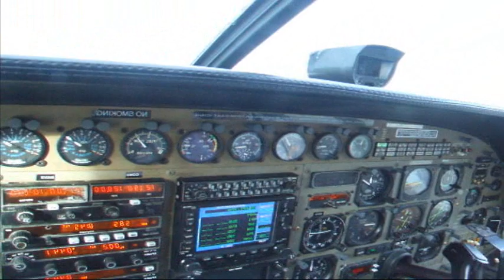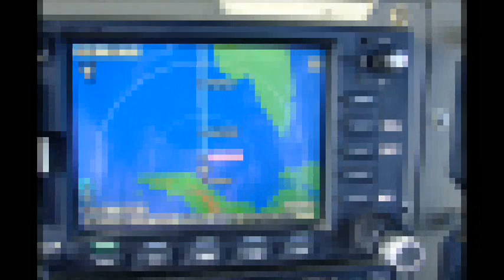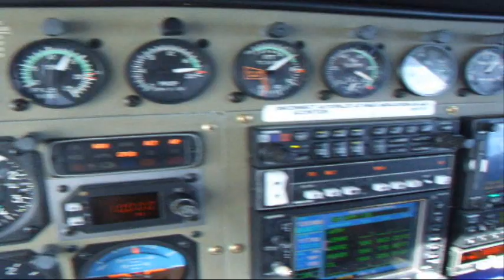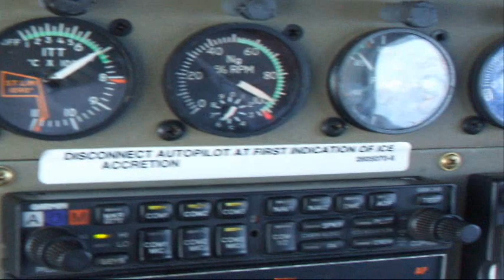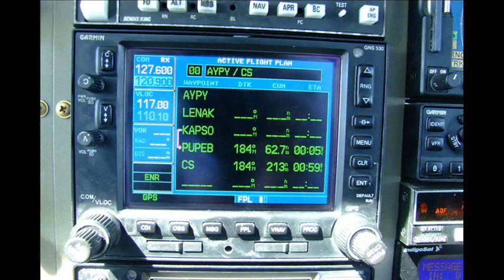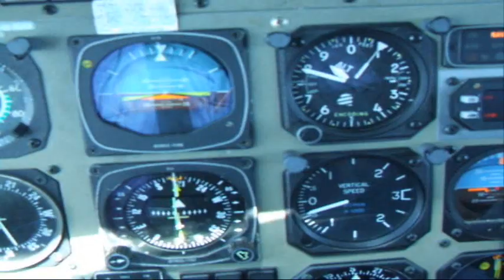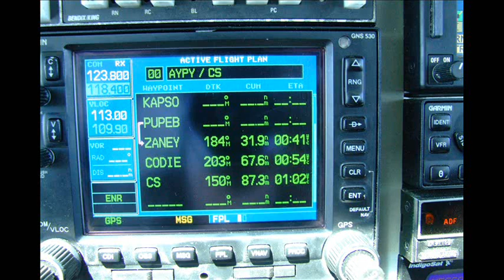Jacksons Field PNG to Cairns Australia.wmv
Just a short video of a flight in a Cessna Caravan from Jacksons Field Papua New Guinea to Cairns Australia.